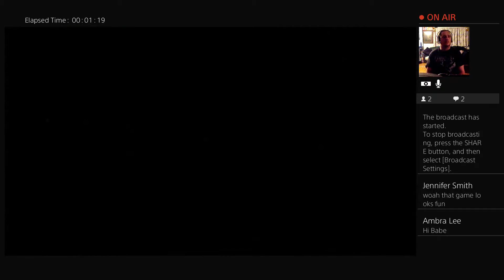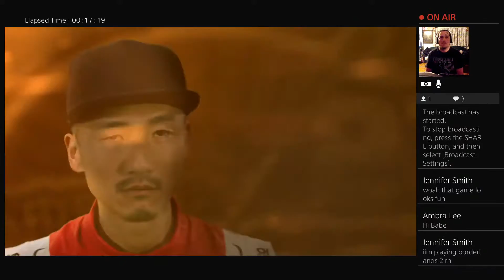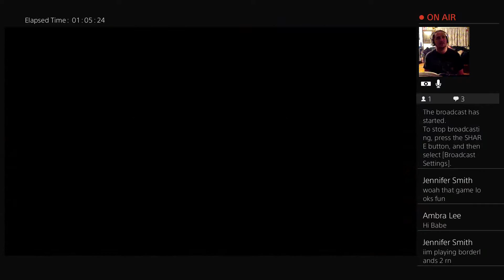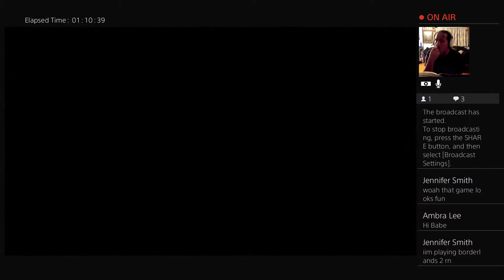Let's play Gravel 9/25/20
Gaming life!!!